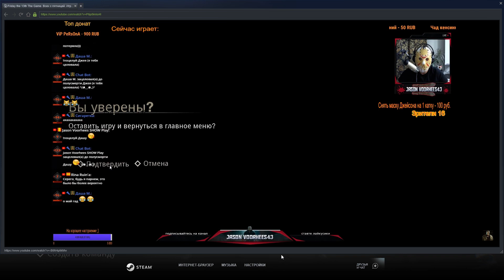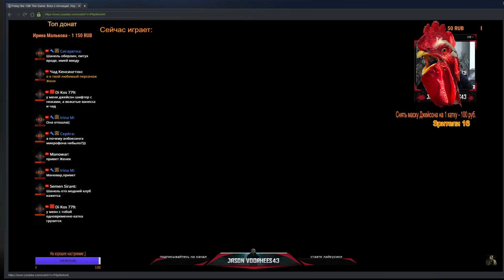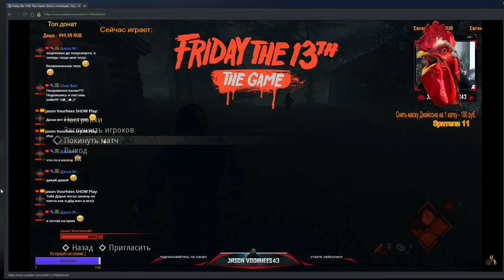СЕКРЕТ РАСКРЫТ! Получаем SpeedHack в The friday 13th game